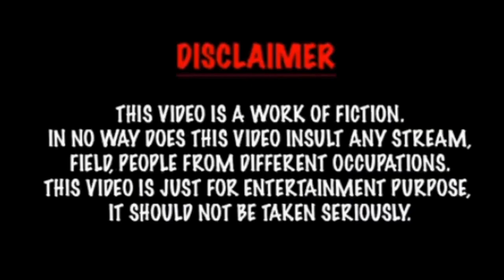పతంగుల పరమేష్ | Pathangula Paramesh Short Film | COMEDY SHORT FILM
Welcome to RaMa Vlog Channel. Here you will find the videos of all the categories. We make videos as per the user interests. Kindly support us.

Telugu/Hindi/English -  Vlogs
Location: Hyderabad